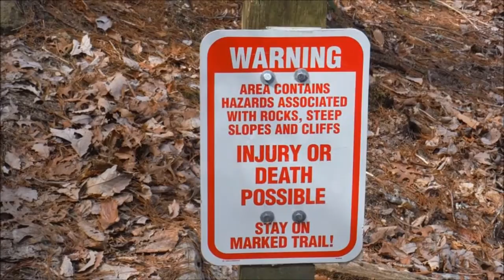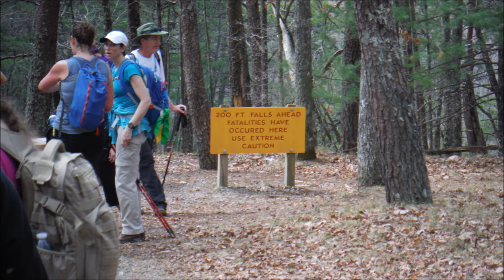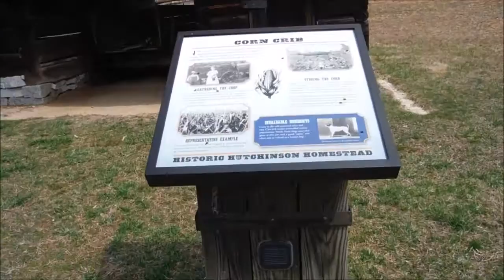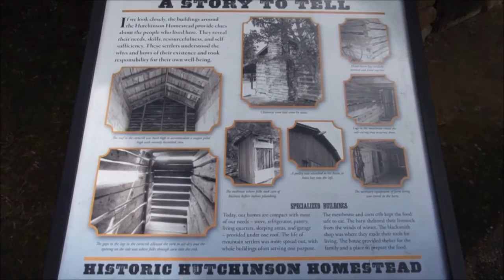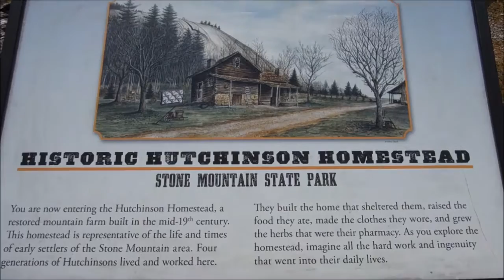Stone mt. N.C. loop trail day hike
just out doing a day hike with the family  on the loop trail  at Stone mt. NC, today